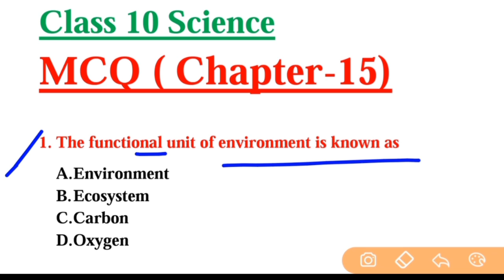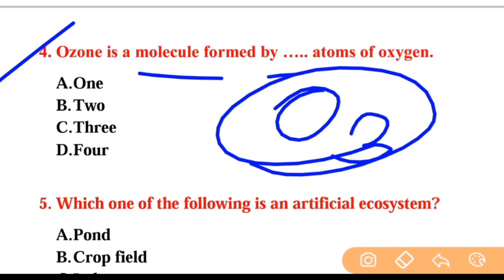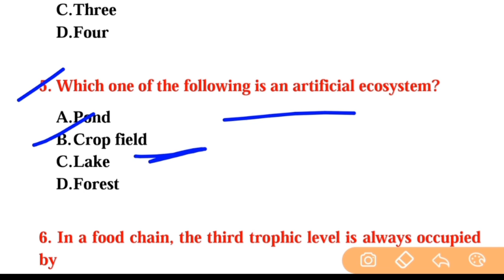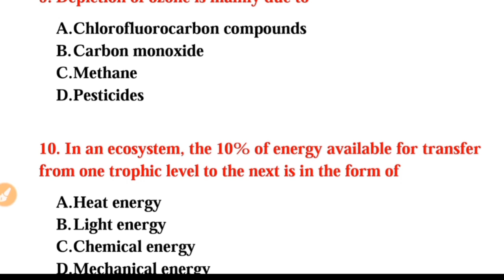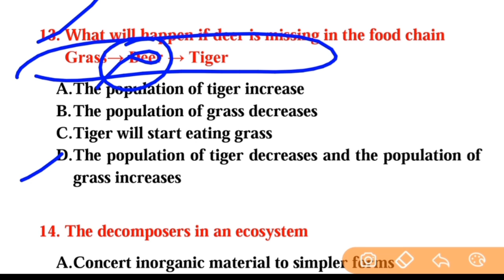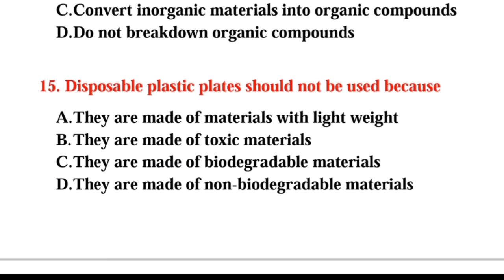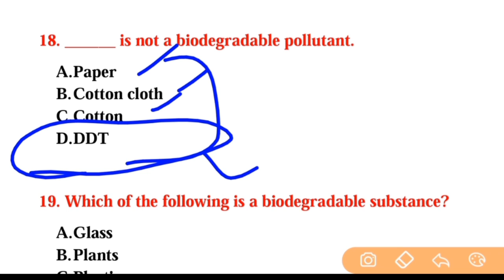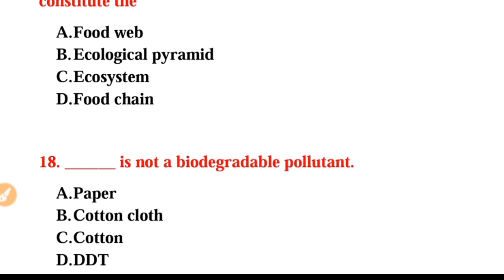MCQ Question Answer of Science Class 10 Chapter-15 Our Environment for Board Exam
MCQ Question science class 10, class 10 science MCQ Question for Board Exam, MCQ Question science Chapterwise